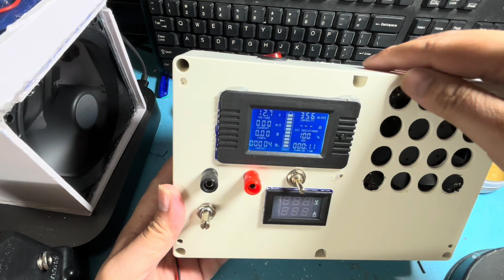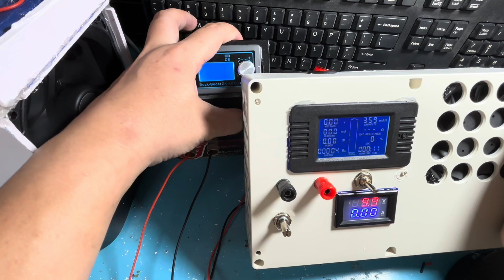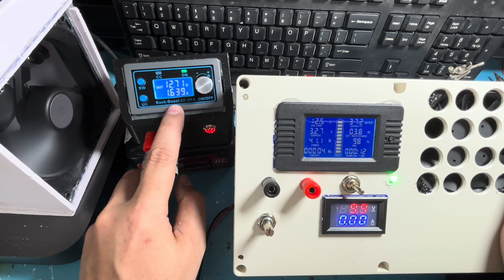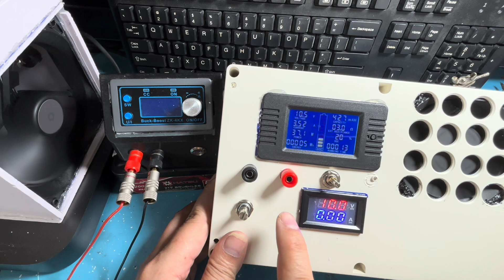DIY Tải Giả 500W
Tải Giả
Chế tải giả
DIY tải giả
Pzem-015
thiết bị kiểm tra nguồn điện